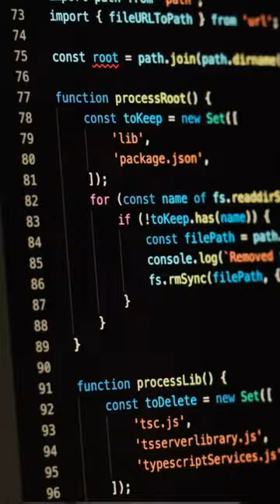Hacking Google - The Operation Aurora Story